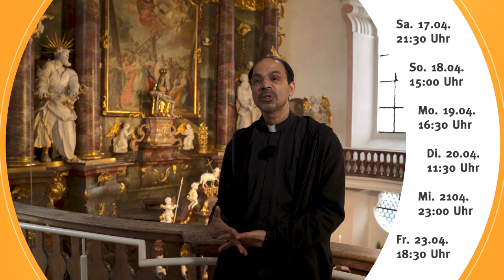Die schönste Dorfkirche der Welt I Unser Highlight ab dem 17. April auf K-TV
Ist in Oberschwaben vom „Himmelreich des Barock" die Rede, dann ist vor allem die Pfarrkirche in Steinhausen gemeint.Die Wallfahrtskirche ist sowohl eine Hauptsehenswürdigkeit der Oberschwäbischen Barockstraße als auch des Oberschwäbischen Jakobsweges. In Steinhausen wird der Besucher mit dem Aufruf konfrontiert: „Wenn du glaubst, bete; wenn du nicht glaubst, genieße."

Unsere Sendetermine:

Samstag, den 17.04. um 21:30 Uhr
Sonntag, den 18.04. um 15:00 Uhr
Montag, den 19.04. um 16:30 Uhr
Dienstag, den 20.04. um 11:30 Uhr
Mittwoch, den 21.04. um 23:00 Uhr und am
Freitag den 23.04. um 18:30 Uhr

Schalten Sie ein! Wir freuen uns auf Sie.

▬ K-TV Mediathek 📽▬▬▬▬▬▬▬▬▬▬▬▬▬▬▬▬▬▬▬▬▬
Alle Filme und Videos finden Sie auch in unsere Mediathek:

▬ K-TV Website  💻 ▬▬▬▬▬▬▬▬▬▬▬▬▬▬▬▬▬▬▬▬▬
Besuchen Sie auch unsere Website und unseren Livestream: